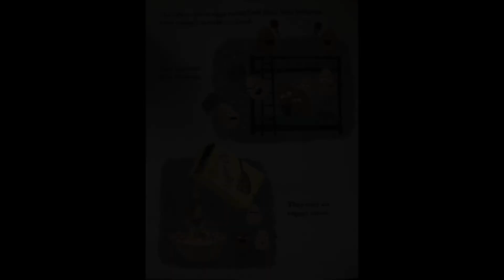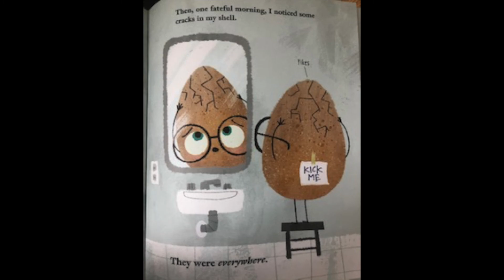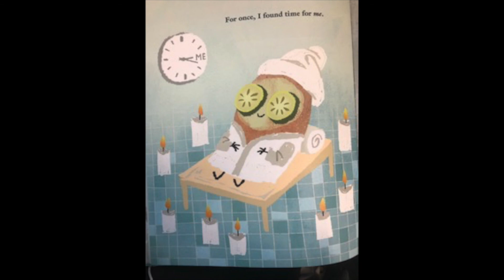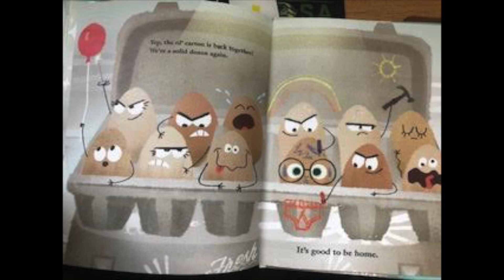The Good Egg (PSE)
By: Jory John and Pete Oswald
Illustrated by: Pete Oswald
Student Interpreter: Julia De Santiago
Narrator: Madeline De Santiago
Captions: Julia De Santiago
ASL 4382
Fall 2019
Final Project